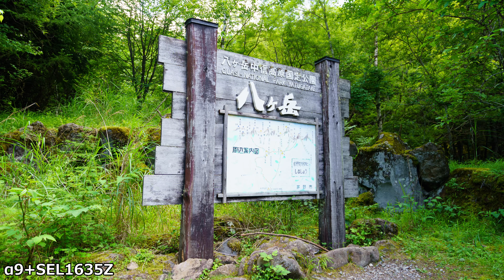八ヶ岳登山２日目 2019/8/11 赤岳、横岳、硫黄岳縦走 α9+SEL1635Z, FDR-X3000, MAVIC Air（4K）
去年、撮影の動画ですが、やっと編集したのでアップしました。
八ヶ岳登山 2019/8/11２日目です。
赤岳、横岳、硫黄岳を縦走し下山しました。

撮影カメラ：α9+SEL1635Z, FDR-X3000R, MAVIC Air

撮影機材
カメラ
レンズ
SIGMA 24-70mm F2.8 DG DN Art SONY Eマウント用
SIGMA 150-600mm F5-6.3 DG OS HSM Canon EFマウント用
SIGMA MC-11
マイク
Rode VideoMicro
DJI FM-15
SONY PC用マイクECM-PCV80U
ジンバル
アクションカム
ドローン
DJI MAVIC Air
三脚